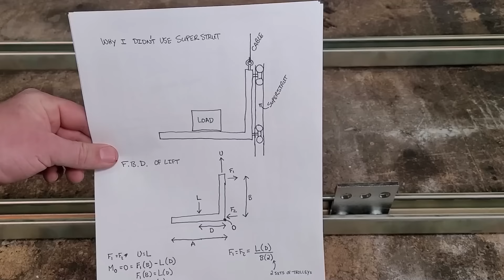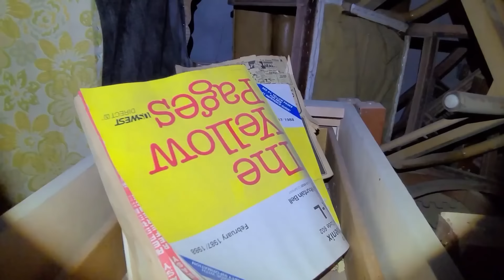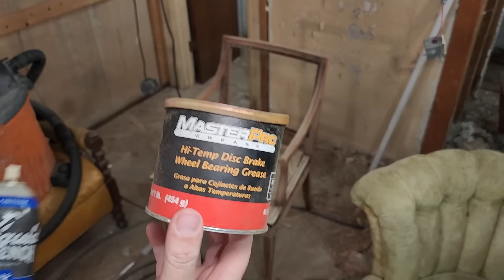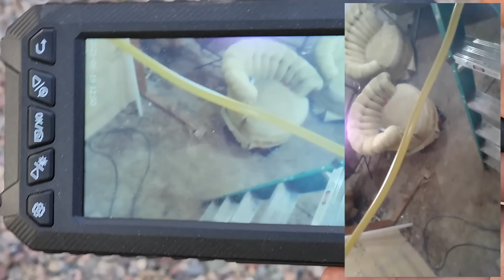WAP - Weird Atomic Pipes | Abandoned Backyard FALLOUT Shelter Restoration ep 16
Let's restore my 1960's era bomb shelter and have fun doing it!

Endoscope (Better Version)

Fish Sticks

Poop Snake (Improved Version)

Gorilla Tape

Special Ruler for the wife

Gloves (ones I use all the time)

Train Whistle!

Subs at time of posting: 39,751

Some of your comments make me burst out laughing, others are crazy helpful or informative.  I love all you HerbVerts!